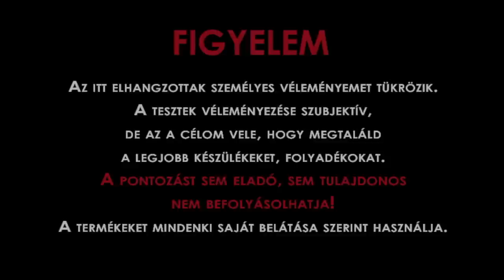QZI Next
QZI mester továbbfejlesztett csőmodja. Mágneses talpkapcsoló, szálcsiszolt cső, réz díszítés.